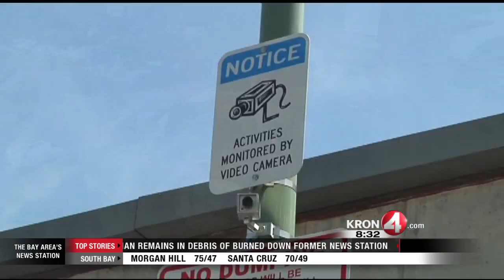People Behaving Badly: Mega Dump Site